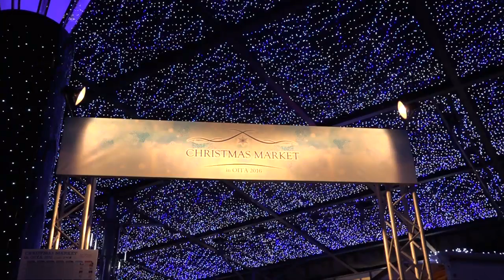おおいた 光のファンタジー2016 ~ 星空のシンフォニー ~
大分市中心部の冬季イルミネーションが始まりました。府内中央口広場の大屋根上に高さ30mにおよぶ「ヒカリのツリー」が出現し頂上に輝く一等星から、広場は光の川で鮮やかに彩られました。
駅前広場で光と音のシンフォニーの演出があり、行き交う人たちが足を止め光と音のショーを見ていました。
大屋根裏の天の川は、昨年より更にパワーアップしたそうで、屋根裏一面はLEDで埋め尽くされておりました。
また、駅と商店街をつなぐコースには「光の川」と名付けた新たな装飾を設置され、路面が約30mにわたり様々な色に発光し、30分ごとに音楽が流れるよに演出されていました。
大分いこいの道北側広場と南側広場の中心にある、高さ28メートルのシンボルツリーであるメタセコイアを、幻想的に光輝くイルミネーションで照らすことで、大分市の新たな光の空間が誕生しました。